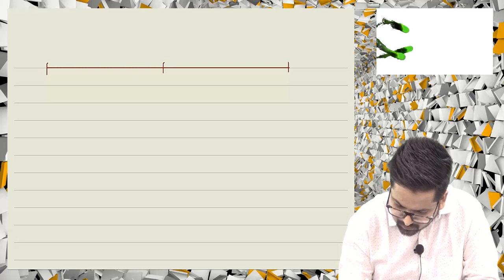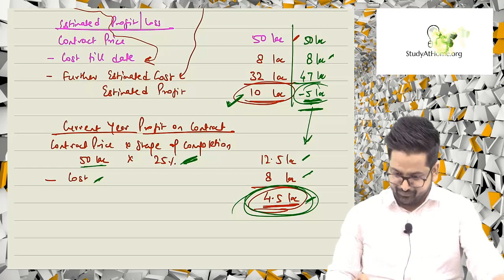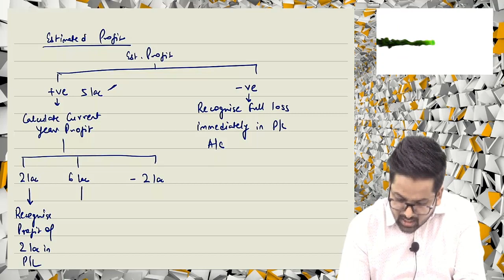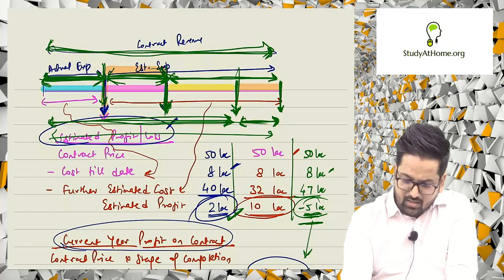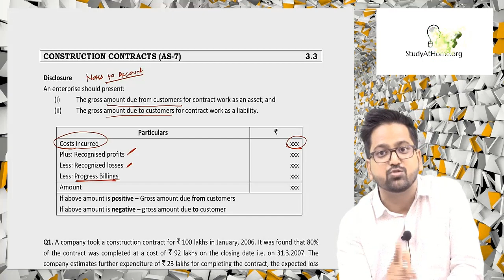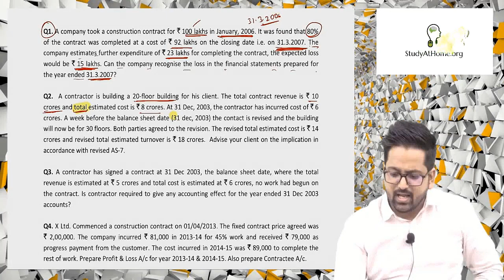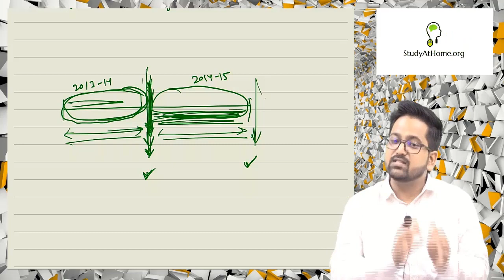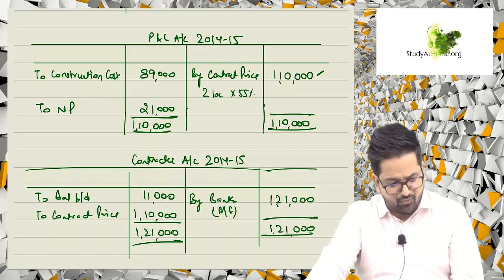AS 7 Construction Contract Amendments - Fresh Recording by CA Raj K Agrawal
Topic discussed in this Video:
00:20 - AS 7 Meaning
18:10 - Estimated Profits

Whether you're a seasoned professional, an aspiring accountant, or simply curious about the intricacies of construction contract amendments, this video is an absolute must-watch. CA Raj K Agrawal demystifies the nuances of AS 7 and equips you with the knowledge and skills to effectively handle and account for amendments in construction contracts. Expand your accounting acumen and gain a competitive edge in the industry.

Platforms & App that we Use -

👉 CoinSwitch (Get Free Bitcoins worth Rs. 50)
👉 Cred (Get Cashback on each Credit Card Bill Pay and Scan & Pay)
👉 Google Pay (Earn Reward on Every UPI Payment, Assured Rs. 21 Cashback on First Transaction)